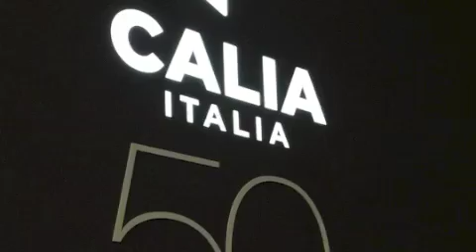IMM Cologne 2016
quando si pensa al MadeinItaly, si immagina tradizione, cultura, bellezza e creatività. A Colonia abbiamo esposto il meglio di tutto ciò. Un esempio di produttività e innovazione che in 50anni di storia ci ha consentiti di essere tra le Aziende leader nel settore del mobile_imbottito e a Colonia, tutto questo, è visibile tangibilmente dalle linee esclusive dei nostri divani, esposti in un'imponente spazio dove il comfortRelax è protagonista assoluto. Fate un tour virtuale con noi?